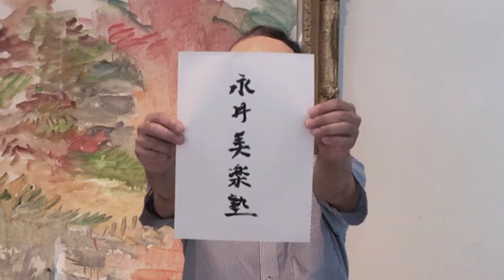骨折を乗り越え、Youtubeチャンネルリニューアル？！新しいチャンネル名は？？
新型コロナの影響や事故もあり、休止していたYoutubeチャンネルですが、
これからのデジタルが中心となる時代においてはオンラインでの
皆様とのコミュニケーションが重要と考えております。

この度、Youtubeチャンネルリニューアルし、
さらに皆様へお役立てしていくよう尽力させて頂きます。